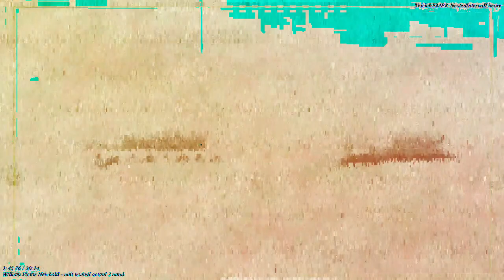[EPILEPSY WARNING] Movie 23 03 14 16h04m11s *Photosensitivity Warning*